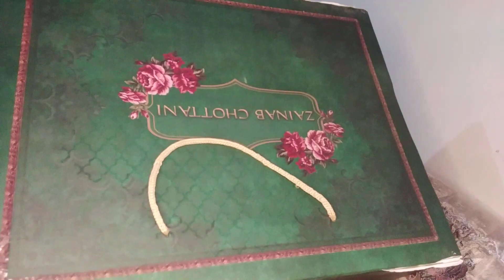Zainab Chotani/ladies wedding suits/ladies pakistani suit/outfits glamour by sadia anwaar/#60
Our  YOUTUBE CHANNEL she essentials by sahar salahuddin

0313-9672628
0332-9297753